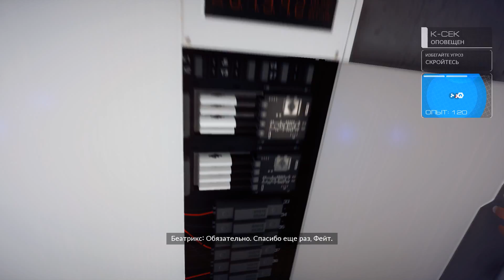Mirror’s Edge: Catalyst. Прохождение. Часть 17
Задания: "Пути отхода" и "Полное покрытие"